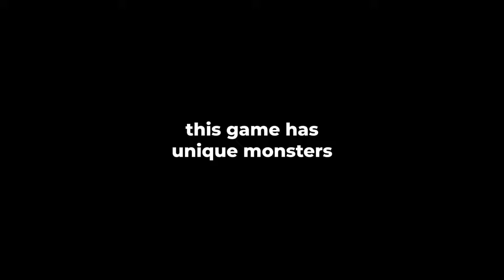MHP3rd is actually easy to play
mhp3rd has a lot of unique monsters not gonna lie, i love it.

Timestamp:
0:00 Khezu, but on steroids
2:32 A Big Stinky Red Beetle, Volvidon
4:00 The Lightning Wolf, Zinogre